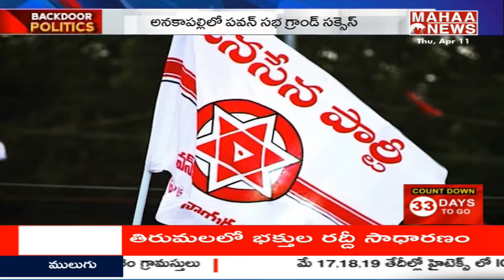మలుపు తిప్పిన పవన్‌ స్పీచ్‌..! | Backdoor Politics | Mahaa News